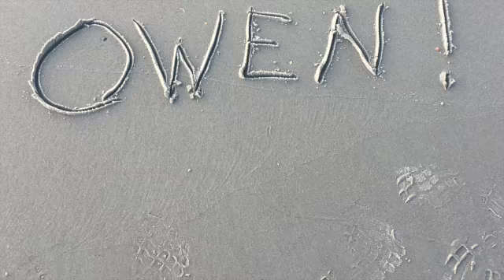Happy Birthday Owen ! SD 480p